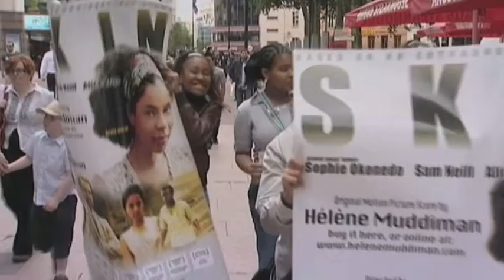Helene Muddiman - BBC & ITV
The world famous songwriter and composer talks to BBC and ITV News about her Ivor Novello nomination for the score to the movie Skin.